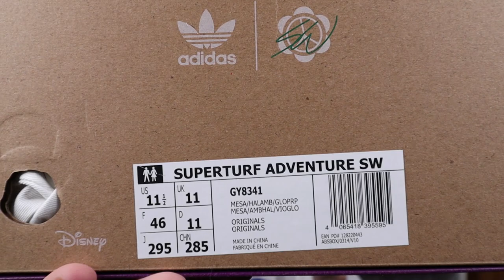POURQUOI J'AI ACHETÉ LA DERNIÈRE COLLAB DE SEAN WOTHERSPOON ?? (Unboxing, review et on feet)